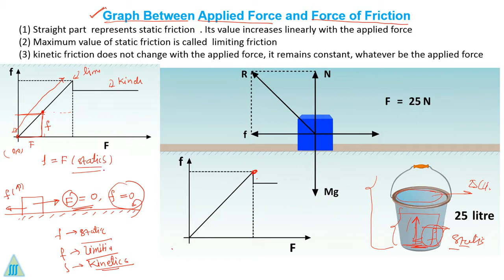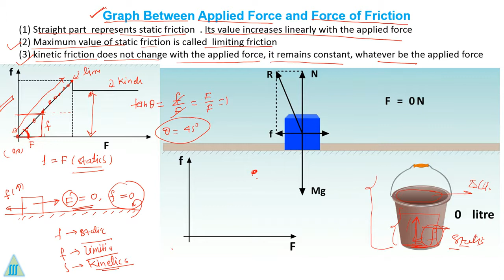graph between applied force and friction || draw graph between external force and friction force